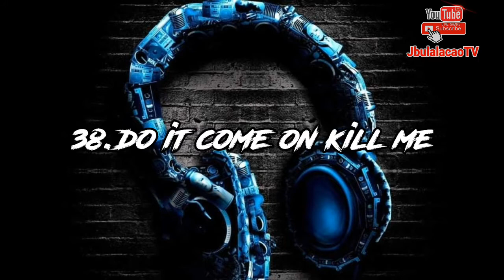Free Download Sound Effects Used By Famous Youtuber's | No Copyright